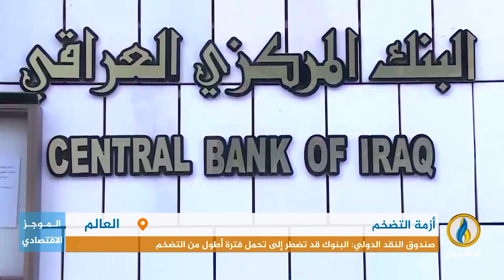أبرز الأخبار الاقتصادية على قناة_الرافدين ليوم الثلاثاء في